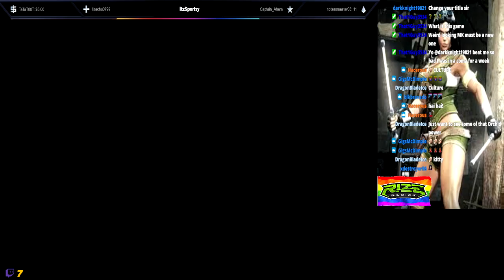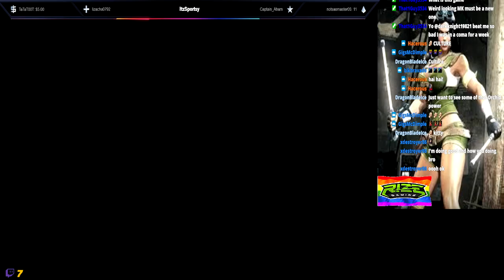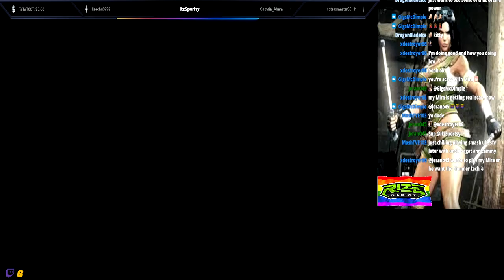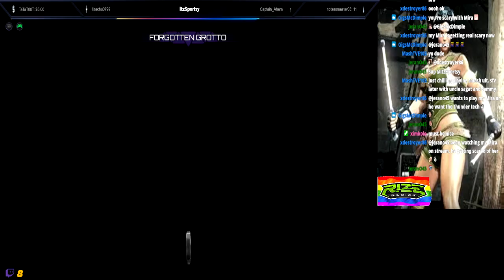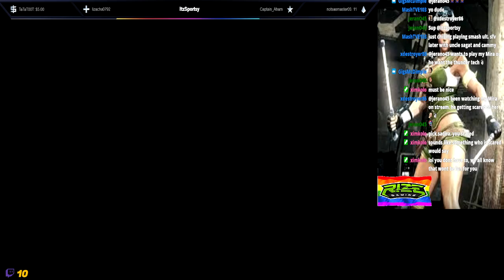exhibition with random players Red Meddler